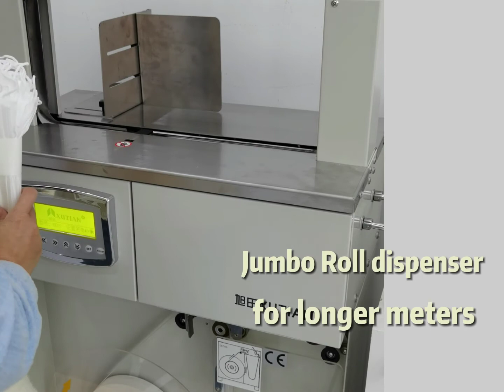Sunpack WK02- 30B Surgical mask banding machine, Facial mask paper banding machine 13794861030